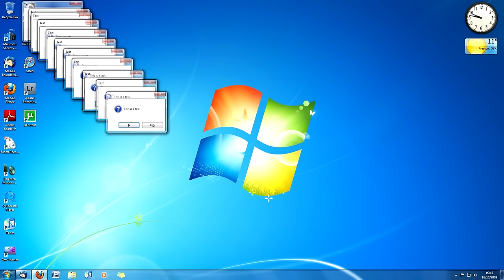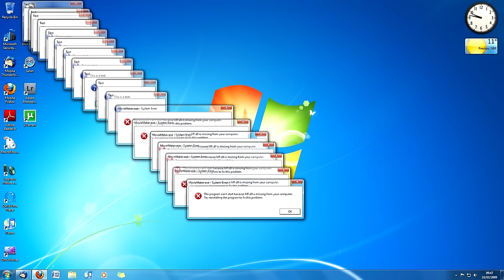[HD] Windows 7 Sparta Remix (with video!)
13 July 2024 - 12 million views!

24 June 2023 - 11 million views!

9 August 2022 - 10 million views!
This is also the fastest million views reached, in just 156 days! (5 months 3 days)
(1.41M views since the TikTok trend, by the way)

9 March 2022 - 9 million views!!! (Reached on the 7th)
(420.5K views since the day it became a TikTok trend, around December 20th, 2021)

29 March 2021 - 8 million views! (Actually reached on the 2nd, but never too late to celebrate!!!)

28 May 2020 - (Windows) 7 million views!!

(Analytics suggests that I hit 6M on 8-10 September; still not too late to celebrate)

30 December 2017 - Four million views!

21 March 2017 - Three million views!

13 September 2016 - Two and a half million views!

15 March 2016 - TWO million views!

14 May 2015 - ONE MILLION VIEWS!!

Sparta Remix Instrumental by Keaton Monger (keatonkeaton999)

❯ Edited in Sony Vegas Pro (unsure if 11 or 12, I made this video back in 2013)